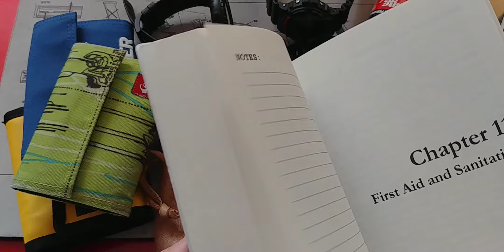💥SECURITY TIPS‼️ In Case of Mugging and Crime on the Streets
+ Casio Titanium PRO Trek (the one I use)
+ Sabre Red Pepper Spray
👉-MY BOOKS: